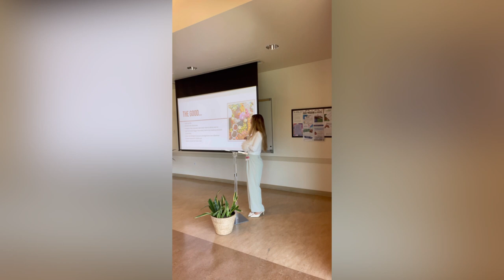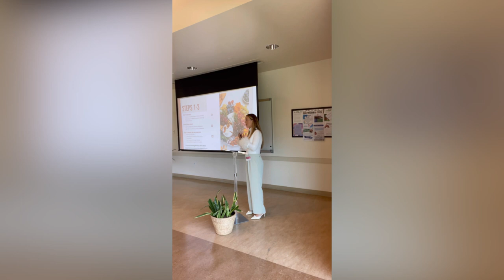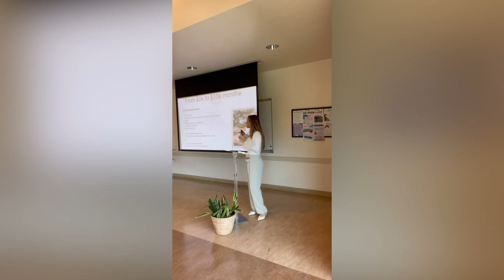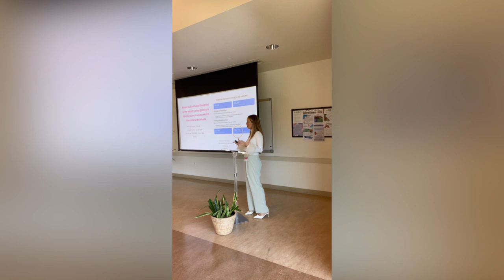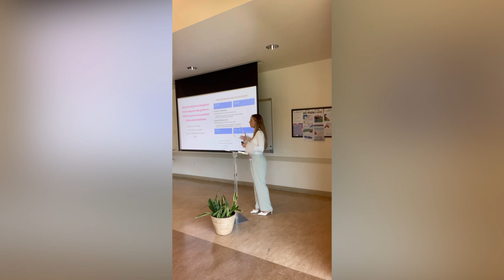Should I start a charcuterie business?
Here is my talk on 6 tools to start a charcuterie business!